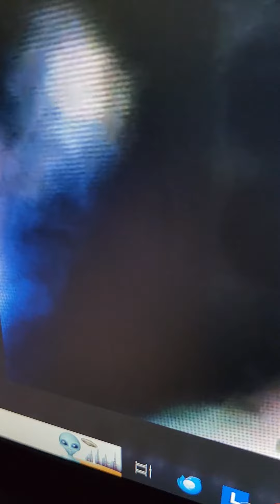Alien in ufo 02.01.2024